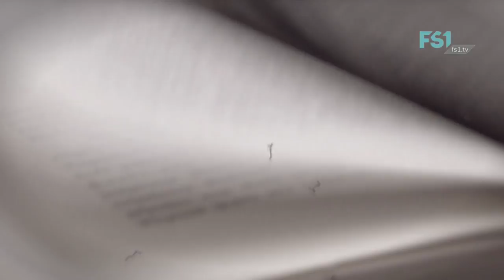Blattseiten | Christopher Schmall | FS1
Moderatorin: Sabaha Sinanovic